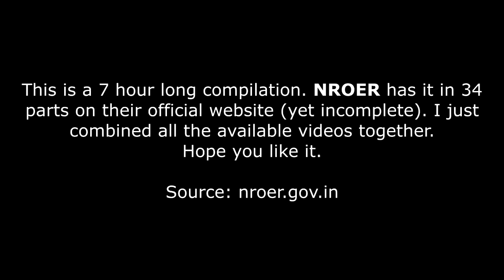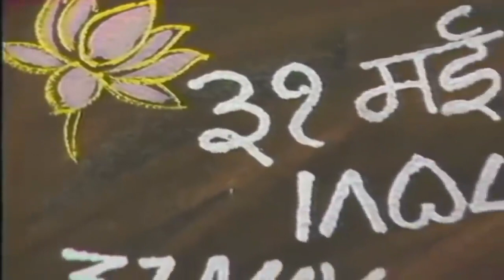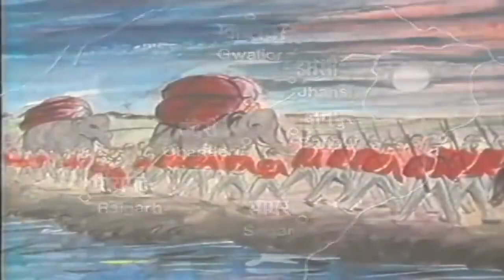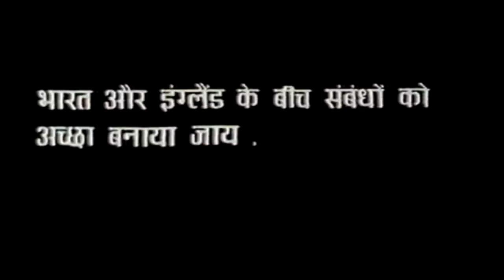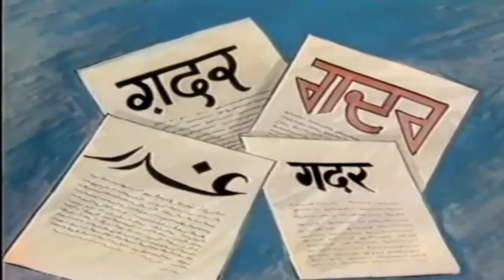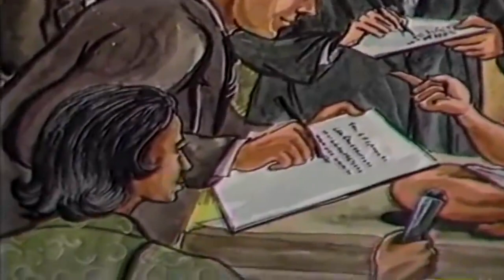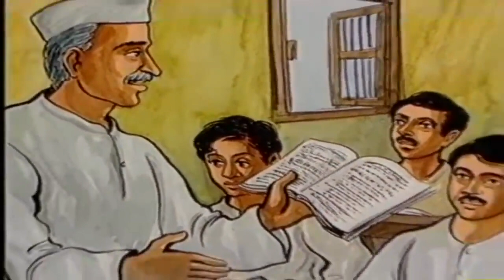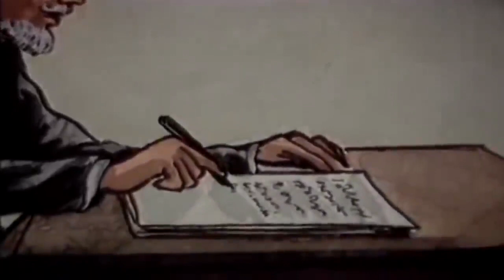Modern History of India llआधुनिक भारत का इतिहास पूरी कहानी हिंदी मे ll Indian History By SKJOBALERT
प्यारे Dosto, आपका स्वागत है आपके अपने YOUTUBE CHANNEL “SK JOB ALERT” आपके अपने परिवार "GK BY SUNIL SIR" पर 🙏I🙏अगर आप हमारे CHANNEL पर नये है तो CHANNEL को SUBSCRIBE जरुर कर ले. और घन्टी के निशान को भी दबाना ना भूले. ताकि आने वाली हर Video की Notification आपको मिलती रहे 🤗🤗 और जिनको हमारी Video पसंद आ रही है वो Dost Video पर लाइक,शेयर व कमेन्ट जरुर करे

Modern History of India, आधुनिक भारत का इतिहास पूरी कहानी हिंदी मे By SKJOBALERT
Modern History of India, आधुनिक भारत का इतिहास
Adhunik Bharat Ka Itihas most important questions,Modern History of India,
In this video you will learn most important lecture of Adhunik Bharat Ka Itihas. Here Sunil Kumar will discuss all important questions of Adhunik Bharat. We have explained it in Hindi language. It is most important for Railway, Hssc, ssc chsl,hpsc, uspc , uppsc , mppsc , ssc cgl , bpsc and all government exam.